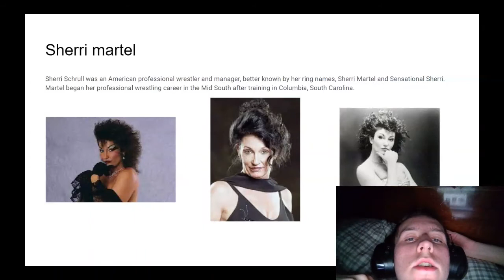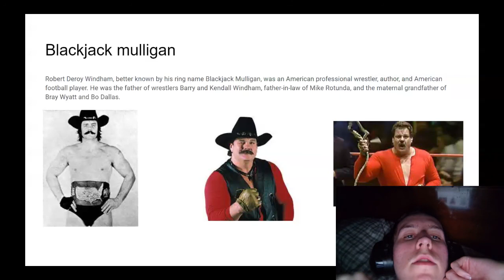wwe hall of fame 2006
gfd